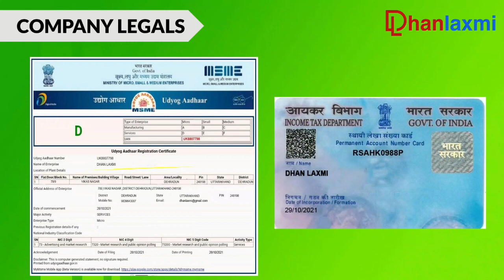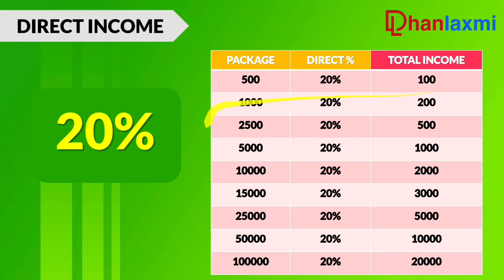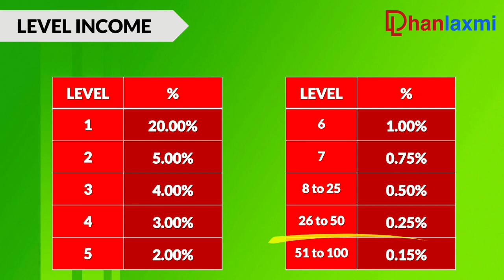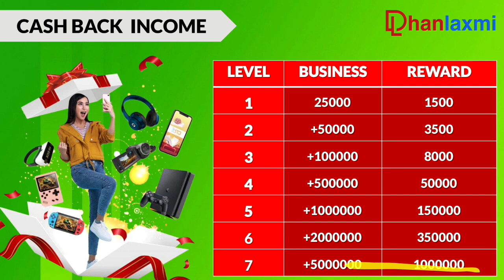🟠 DhanLaxmi Full Business Plan in Hindi | 50% Roi 1st 25% Roi 7 Day | NON-WORKING Plan ($)